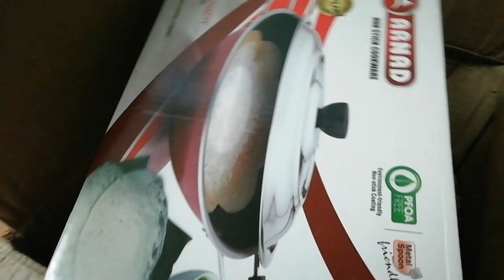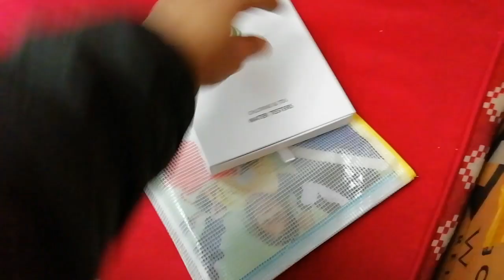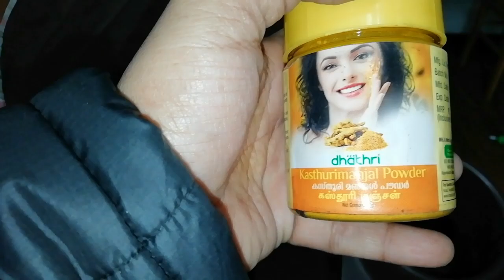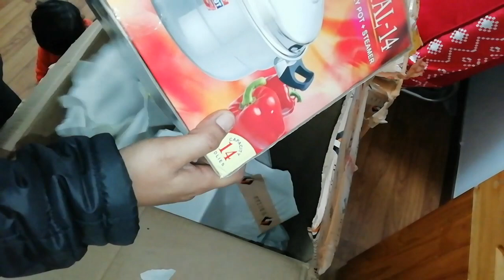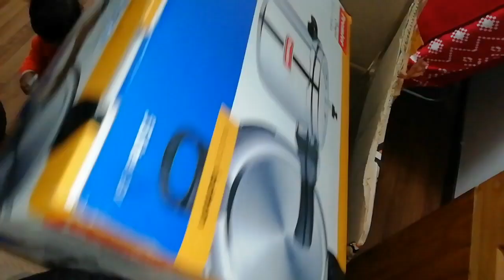Unboxing Parcel from India # Tamil Vlog # Parcel from India to China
We received the parcel from India. In this video I'm going to open the package. It came by Ship and it took one month to reach us. Lets unbox the parcel..